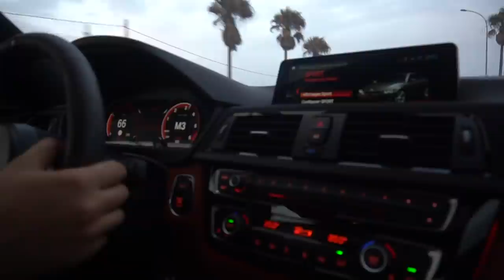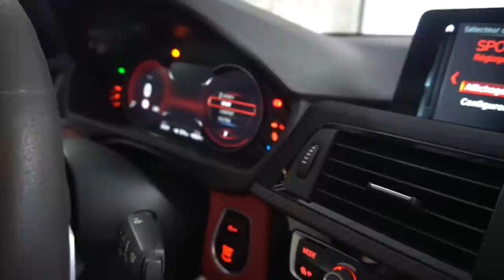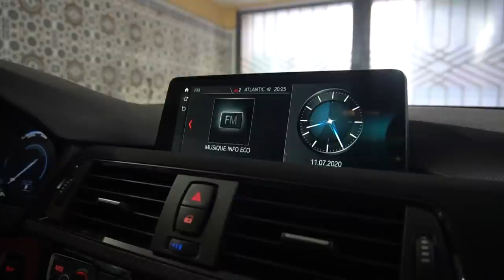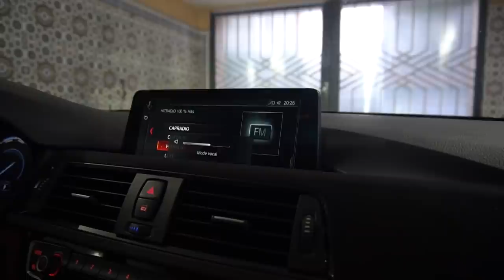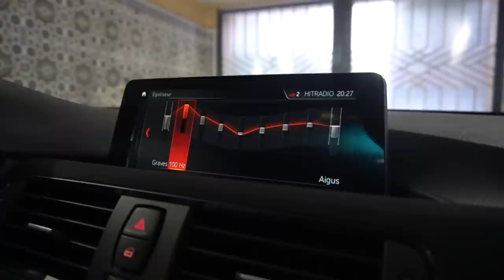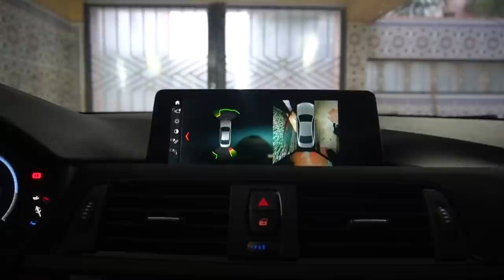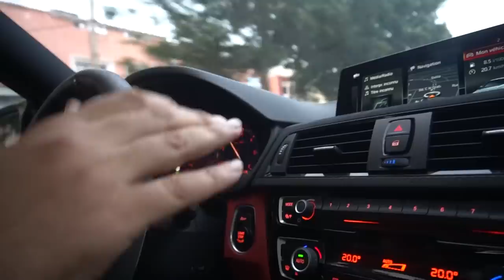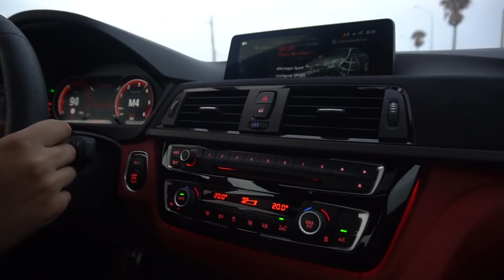LES MINUTES PROPRIO أحسن بم دبلو فئة الرابعة بالمغرب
، السيارات معدلةٌ

سيارة مغربية
سيارة معدلة